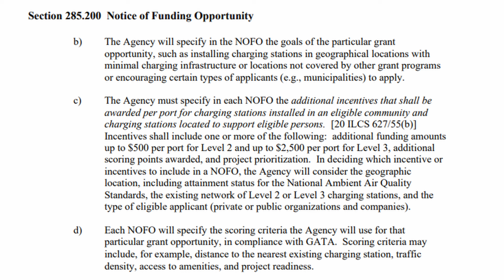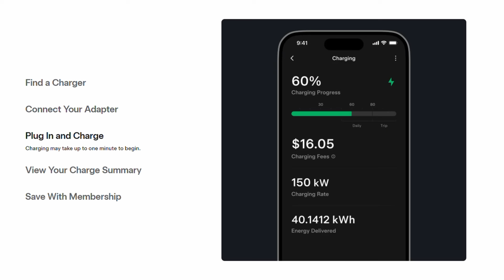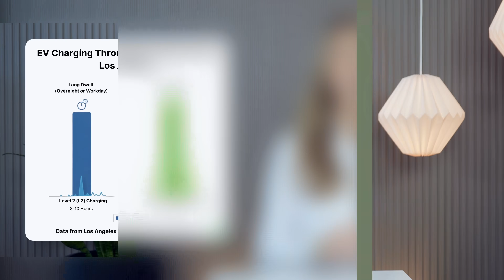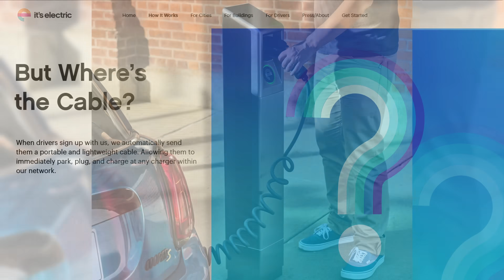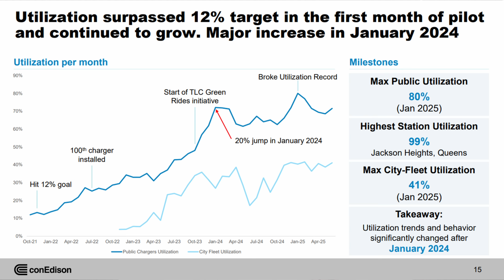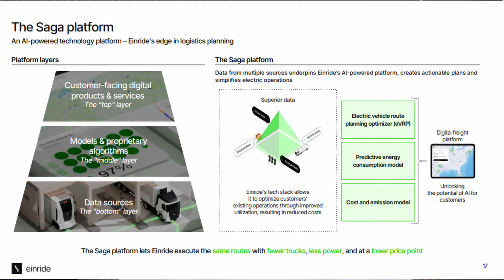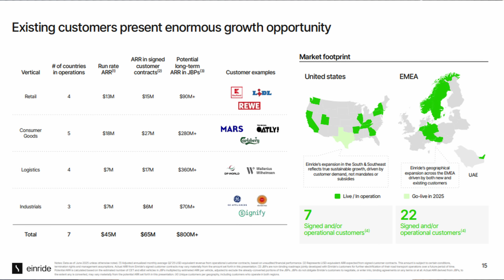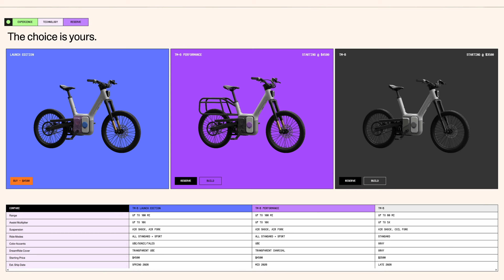The Current : Weekly EV News Ep#89 Nov 16, 2025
00:00 Intro
00: 14 Illinois charging funding
01:49 VW gains Supercharger access
03:03 Supercharger Google Maps Update
03:27 Tesla x Apple CarPlay
03:59 LA Curbside Charging is coming
05:19 NYC Curbside Charging Report
07:09 Einride Autonomous EV Truck SPAC
09:32 Also TMB Price Drop
09:56 Subscribe & Share!!

STORY LINKS:
Illinois EV Charging Funding

The holidays are around the corner and you may be shopping for an eBike for you or as a gift. We hope you'll check out our eBike reviews before you make a decision!

Other Miss GoElectric Channels:
YouTube.com/@MissGoElectricRideReviews
eBikes and eMobility Reviews, Previews, and News
YouTube.com/@MissGoElectricIndustry